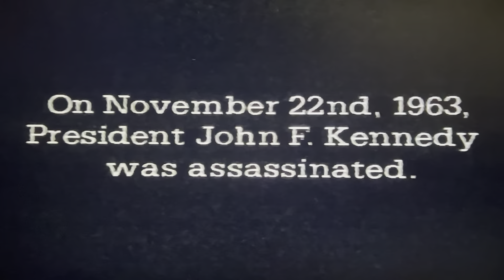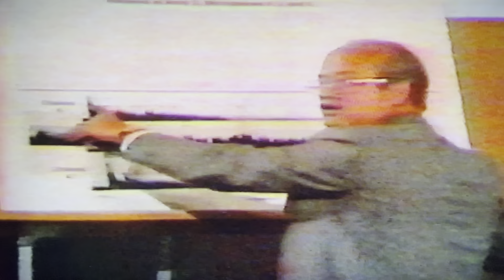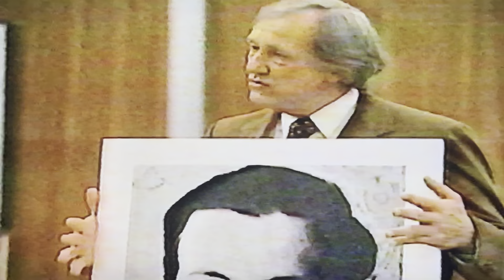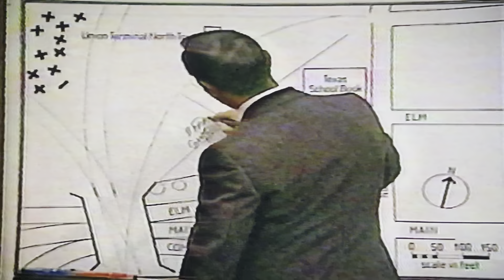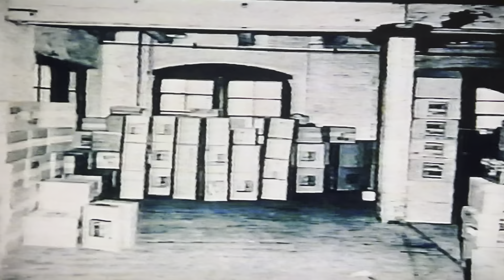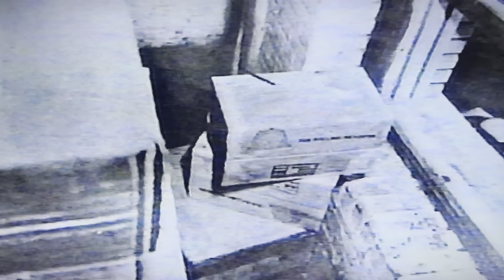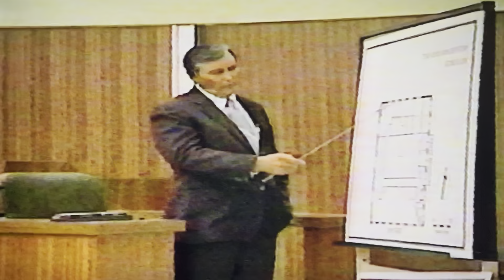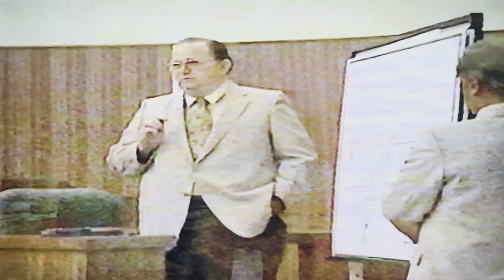JFK Assassination: The Trial of Lee Harvey Oswald - [Part 1]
Mock trial of Lee Harvey Oswald. A Showtime 2 Part Series.

WE HAVE MERCH!